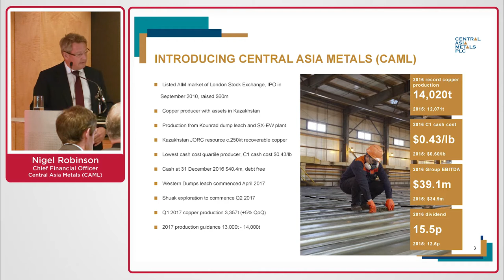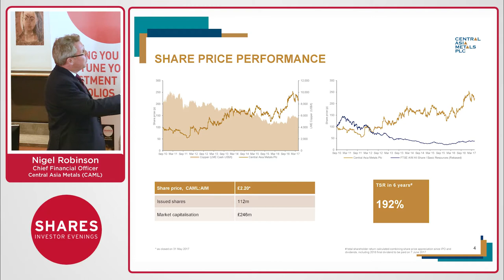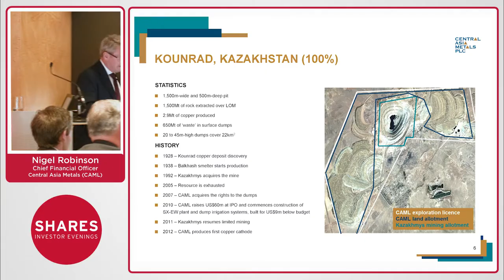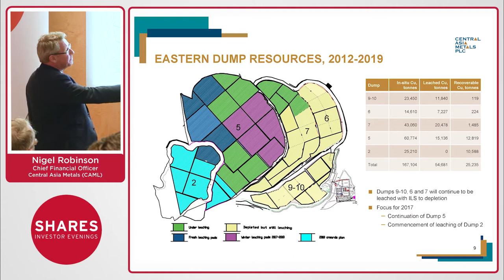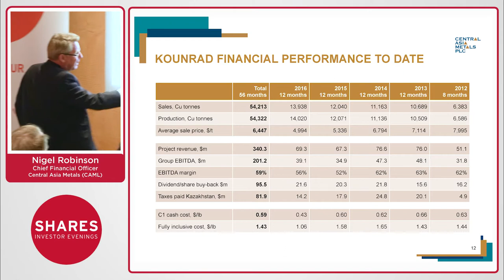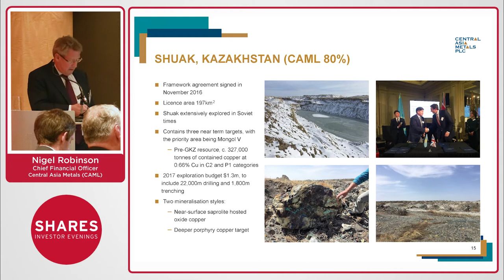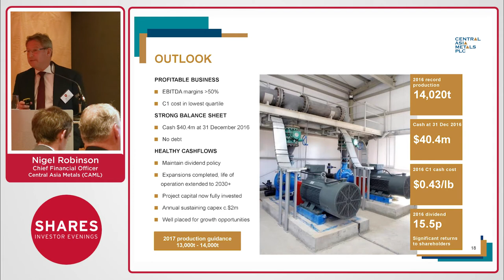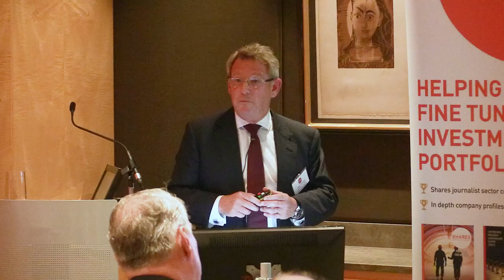Nigel Robinson, CFO of Central Asia Metals (CAML)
Central Asia Metals (CAML) is an AIM-listed UK company based in London and owns 100% of the Kounrad SX-EW copper project in Kazakhstan. The company has been producing copper at industry leading cash costs for five years and will continue beyond 2030. CAML has a dividend policy of distributing to shareholders a minimum of 20% of gross revenue from Kounrad and has to date returned over $95m to its investors. The Company also has an effective 80% interest in the Shuak copper property in northern Kazakhstan and will begin a detailed exploration programme in Q2 2017.